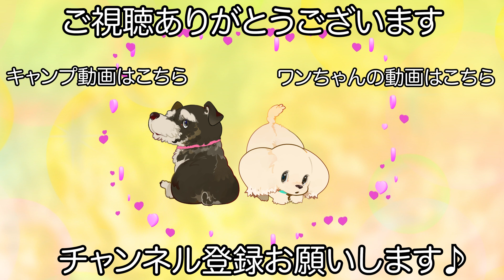ドキドキ初来店のミニピン×日本テリアミックス♪（ありすちゃん）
【犬　種】
ミニピン×日本テリアミックス

シャンプーコース カスタムプラン

【シャンプー】
自然流白毛用

【カット】
髭カット

【オプション】
髭カット

【コメント】
今回が初来店のありすちゃんです♪

ありすちゃんはシャンプー中のシャワーが苦手な様だったので水に慣れてもらう所からスタートしました！

怖がってはいますが理解し始めてくれて穏やかな気持ちで最後まで受けてくれました♪

サロンには慣れてくれた様で嬉しいです！

またのご来店お待ちしております☺️

　　　　：UUUMUSIC